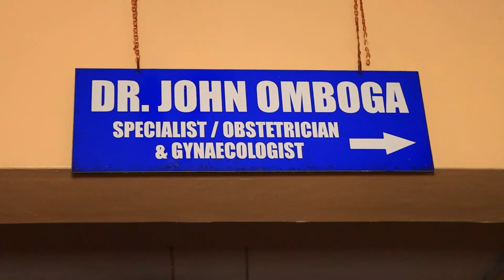Infertility Part 1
Infertility is a condition where you can't get pregnant after one year of trying to conceive.Dr John Omboga shades lights with Us